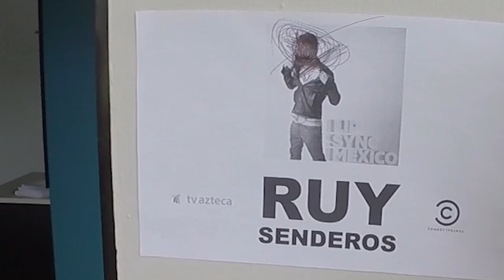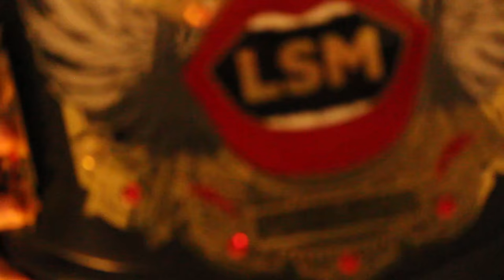BESÉ A NICKY JAM! || ME VESTÍ DE MUJER (parte 2) || LIPSYNC MEXICO || RUY SENDEROS.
Ahora sí, la 2da parte de todo lo que no se vio en las grabaciones de LipsyncMexico ! Espero que les guste! ⬇️⬇️⬇️⬇️⬇️⬇️